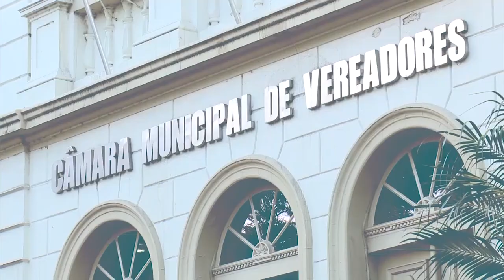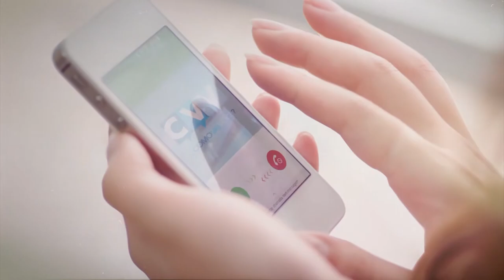Câmara Debate | Feminicídio